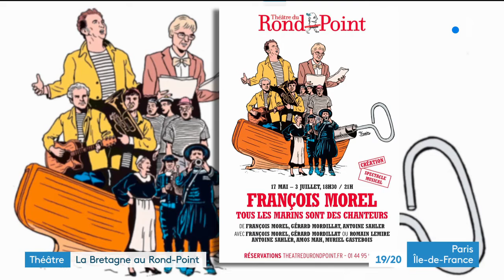François Morel dans le JT 19 20 Paris Ile de France le 15 mai 2022.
François Morel est l'invité du 19 20 France 3 Ile de France le 15 mai 2022 pour présenter son spectacle "Tous les marins sont des chanteurs" au Théâtre du Rond-Point.